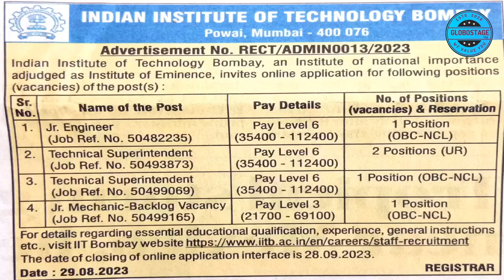Government Jobs | PSU Jobs | NCR | GloboStage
Best Government PSU Jobs in New Delhi, Delhi NCR, Noida, Greater Noida, Gurugram, Gurgaon, Faridabad, Chandigarh, Jaipur, Lucknow, Mohali, Shimla, Dehradun, Uttarakhand, Uttar Pradesh, Punjab, Ladakh, India.

Please ensure credentials before any financial transactions.

Thanks,

GloboStage